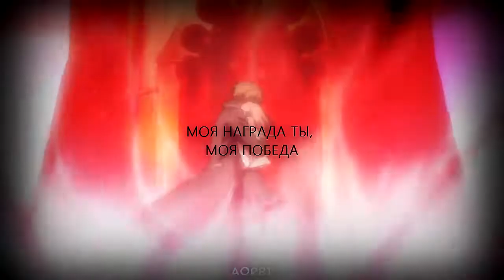[Norn9] Кохару/Какеру - ты боль заглуши мою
ПЕСНЯ: Зомб - ты боль заглуши мою
АНИМЕ: Норн9